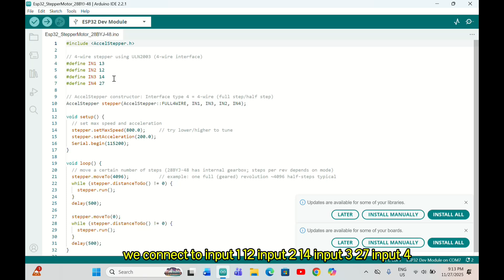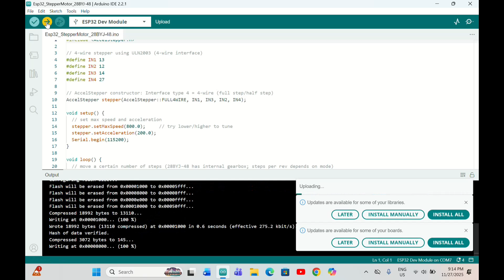How to drive stepper motor 28BYJ-48 with ULN2003 driver and ESP32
In this video, i am sharing how to control stepper motor with Esp32 microcontroller using stepper motor driver ULN2003AN .The ULN2003AN is a Darlington transistor array used to control stepper motors  28BYJ-48 both 5V and 12V.It has 4 coil wires + 1 common wire (5-wire unipolar motor)very low speed but  accurate as well.ESP32 sends  signals to IN1–IN4.
ULN2003 switches the motor coils ON/OFF using transistor drivers.The motor rotates depending on the step sequence.

You can buy the product below On Aliexpress
1.Stepper Motor🔗Click & Buy
2.ESP32 🔗Click & Buy
4.Bread board 🔗Click & Buy
5.Jumper wire 🔗Click & Buy

If you found this tutorial helpful, please support me so I can continue creating contents like this. (PayPal)